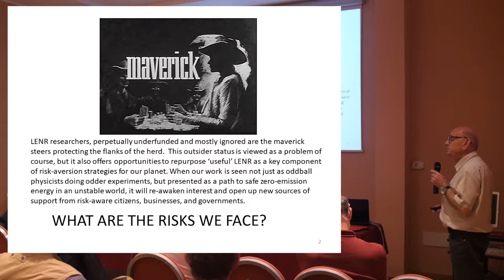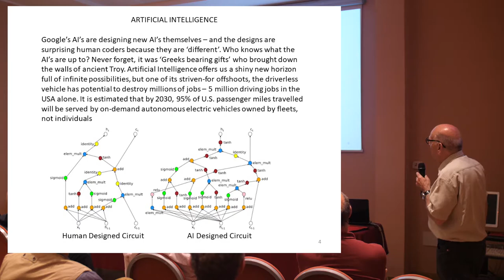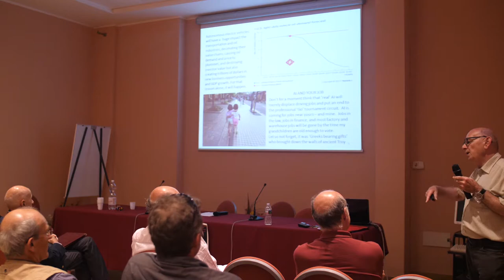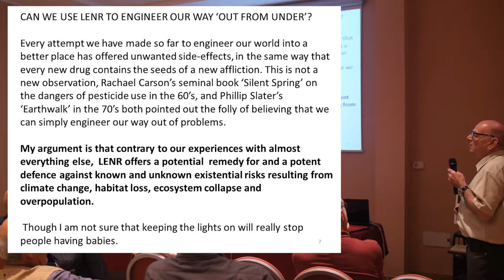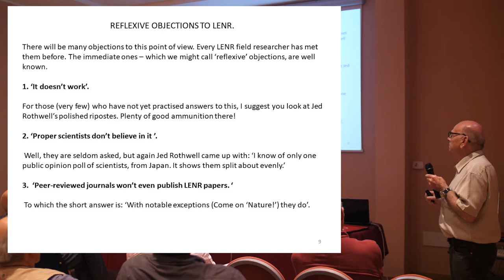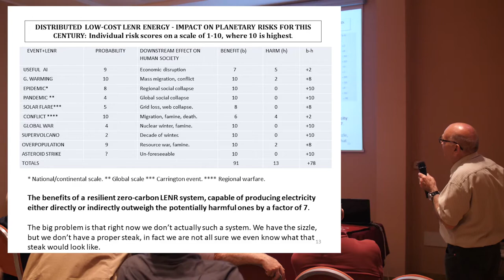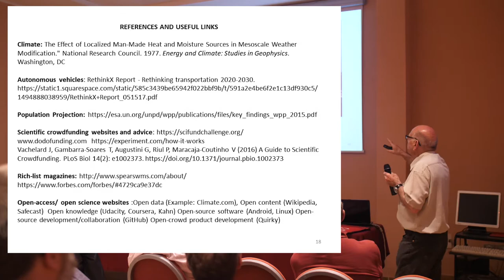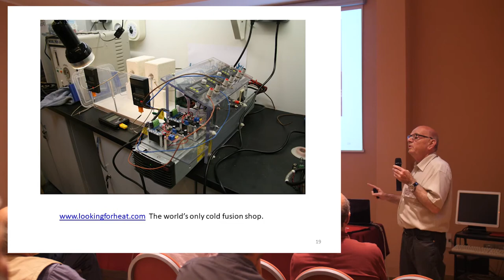ASTI WORK12 - SMITH – LENR, Existential Risks and Rewards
12th International Workshop on Anomalies in Hydrogen Loaded Metals

“Science should not be an elitist activity, it is something that should be driven by society for the benefit of society and we should aim to have everyone agree with that.”
Nobel Laureate, Edvard Moser